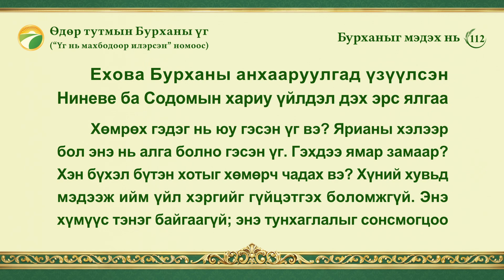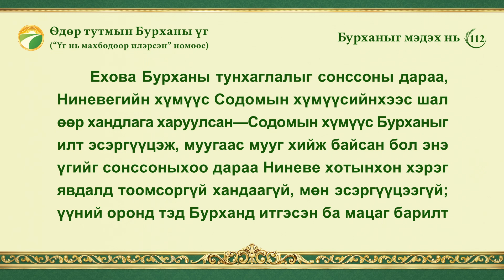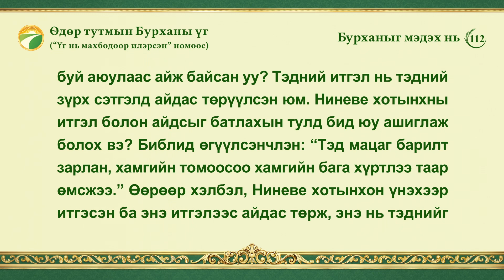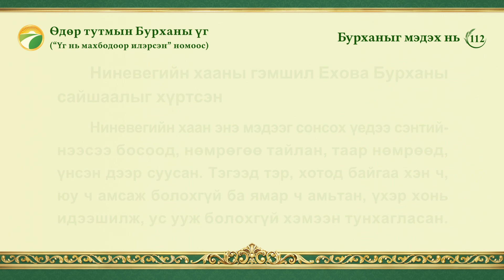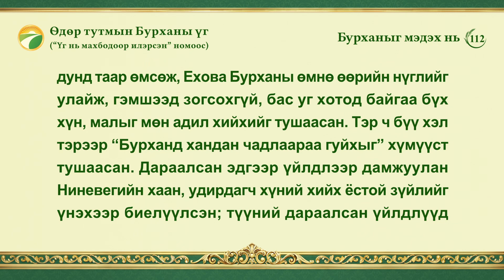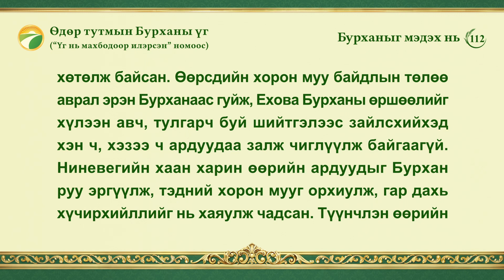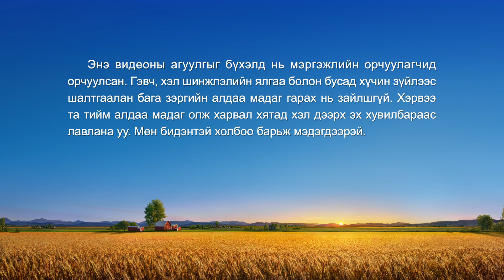Өдөр тутмын Бурханы үг: Бурханыг мэдэх нь | Эшлэл 112